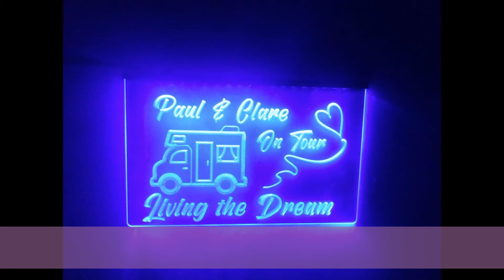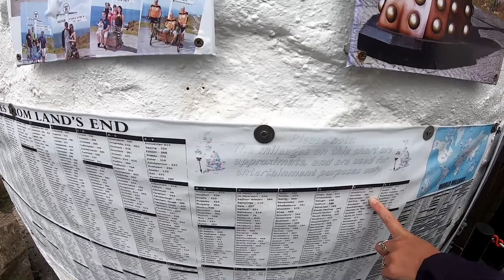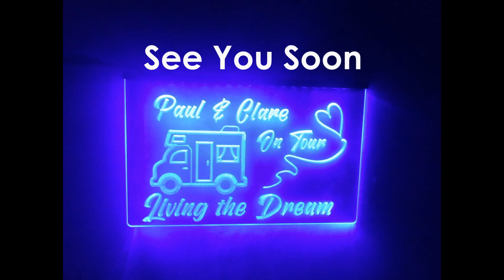A Visit to Lands end South West Tour 2021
See us Travel from Truro down to Lands end on our South West tour 2021, the end of the country!